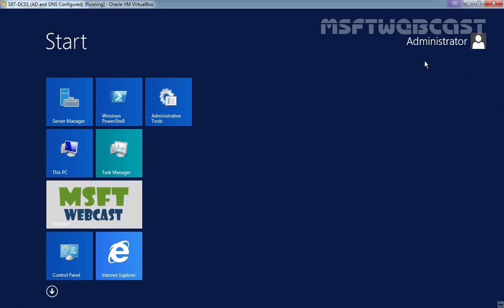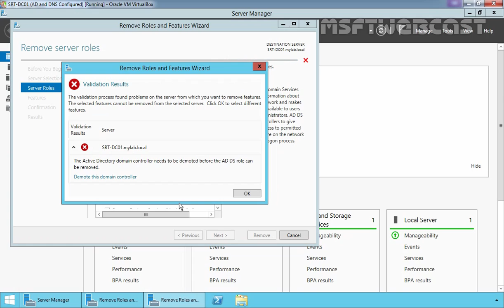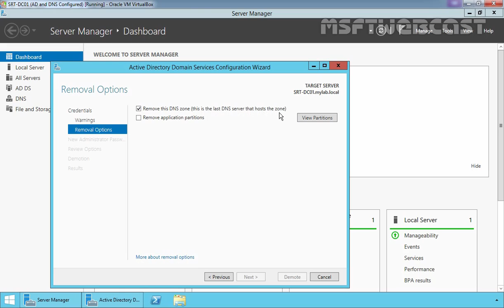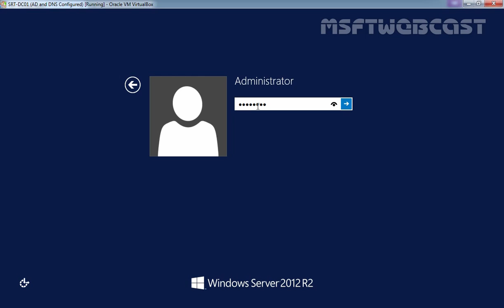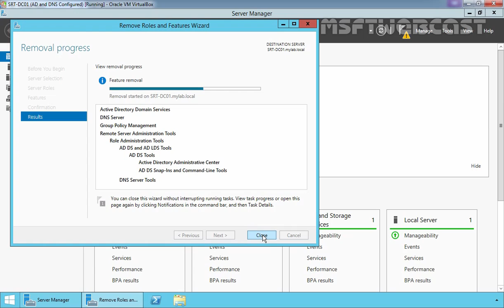Demoting a Active Directory Domain Controller in Windows 2012 R2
In this video i will show you the steps on How to demote domain controller and remove DNS service windows server 2012 R2.
For this demonstration we are using single Domain with Single Domain Controller lab.